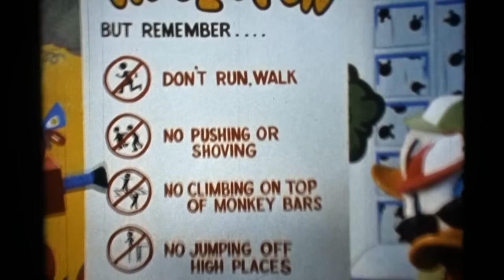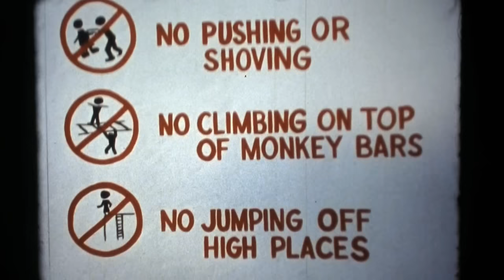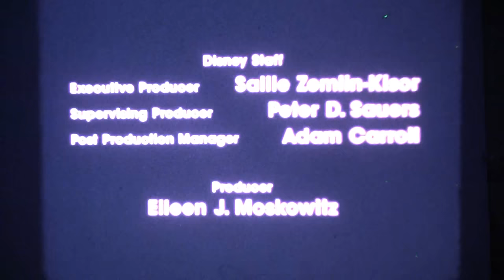Mickey's Safety Club Playground Fun Walt Disney Educational Film Hbvideos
Here is A 16mm film print called Mickey's Safety Club Playground Fun It's A Walt Disney Educational Film its stars Hewey Dewey and Louie + Mickey Mouse Hbvideos Cooldisneylandvideos